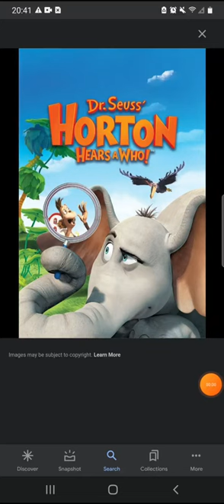Happy 15th Anniversary Horton Hears A Who! (2008)